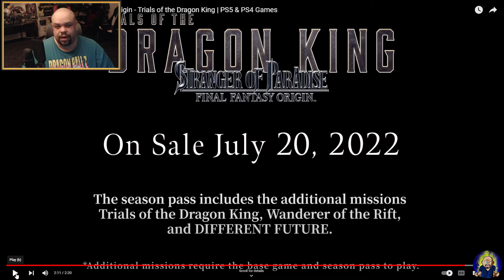MIKE REACTS: Stranger of Paradise Final Fantasy Origin - Trials of the Dragon King Trailer